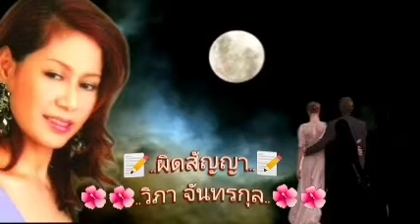ผิดสัญญา-วิภา จันทรกูล​ คำร้อง-ตะวัน​ วนิดา -​ทำนอง.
ผิดสัญญา
วิภา จันทรกูล

ฉัน.เคยตัดสินใจ
จะไม่รักใคร
มานานหลายปี
สาป.ความรักเสียที
เพราะมันมี
แต่ความช้ำใจ..

ฉัน.เคยให้สัญญา
ว่า.จะขอลา
เรื่องความรักใคร่
ฝาก.คำเตือนหัวใจ
จะหลีกให้ไกล
จากความเสน่หา..

จน.ฉันพานพบเธอ
สายตาละเมอ
ของเธอสบตา
ความ.หมายนั้นนานา
ก็พอรู้ว่า.มันคืออะไร..

ลืม ลืมคำสาบาน
ที่เคยสัญญา
ไว้กับหัวใจ
บอก.จะไม่รักใคร
แต่ยิ่งนานไป
ฉันยิ่งรักเธอ..

..ดนตรี...

แต่พอรู้ว่า.มันคืออะไร..